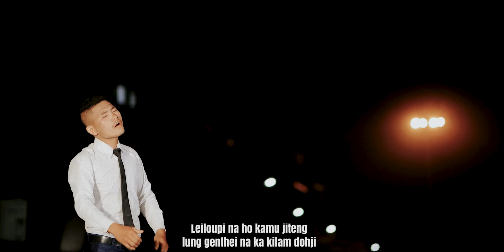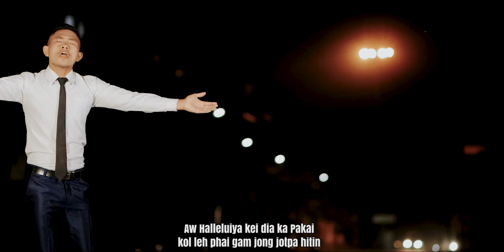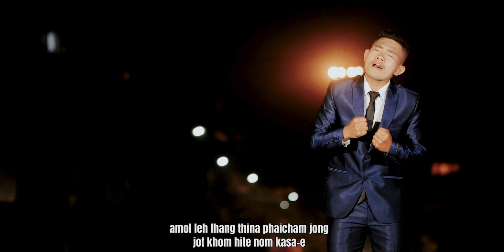JANGMINLEN HAOKIP || NEI PUINA LAMLHONG || Video processed at GIBEON MEDIA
NEI PUINA LAMLHONG
Jangminlen Haokip

Song writer & Music: Wycliff Lunneo Kippgen
Studio: L. Studio

1.HOIBEM HAOKIP
2.THANGMINLEN HAOKIP
3.HOINU  HAOKIP
4.JENNY  HAOKIP.
5.JANGBOILEN HAOKIP
6.NEMHOIKIM HAOKIP
7.THANGKHOGIN HAOKIP

Neipui na lamlhong ka jot lai hin
Nanglam kavet leh nom kasa-e
Leiloupi na ho kamu jiteng
lung genthei na ka kilam dohji

Aw Halleluiya kei dia ka Pakai
kol leh phai gam jong jotpa hitin
amol leh lhang thina phaicham jong
jot khom hite nom kasa-e

Pakai lam jeng bou belding kanom
Tonisa noiya limdam eipe
thonggu nu nangma nei dalpeh e
gimbol na jong thot dan eihil

Solam a kolni ahung soh bang in
nitin kinepna asoh jing e
Kinep na sang pen vangam lhunding
hampha kahi Jesu kanei